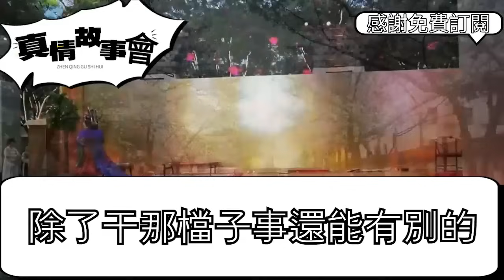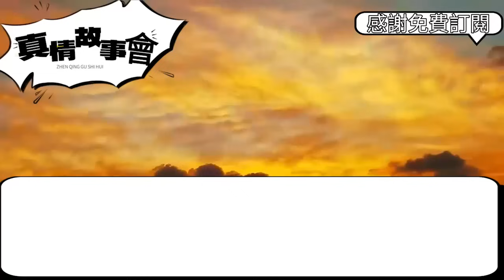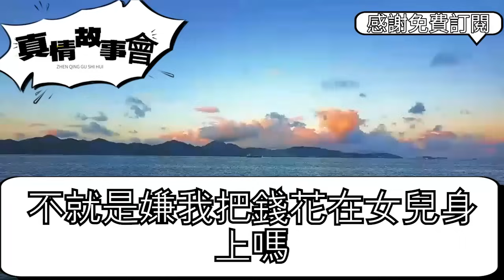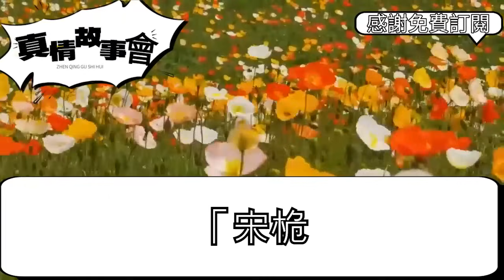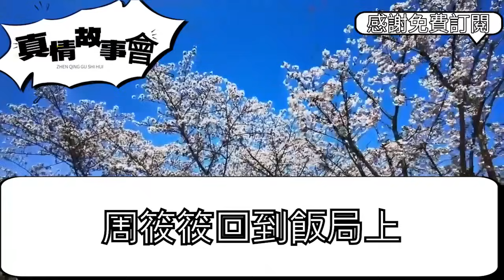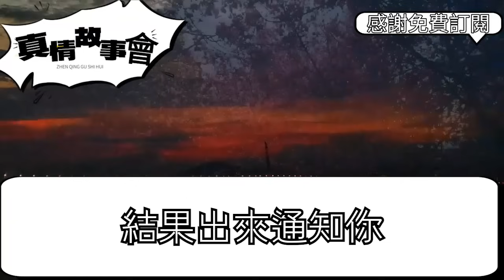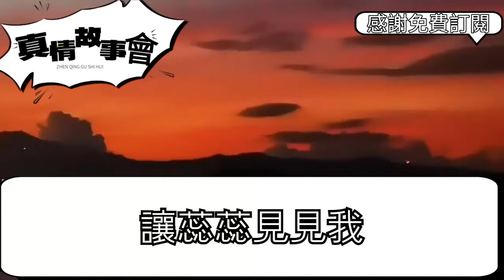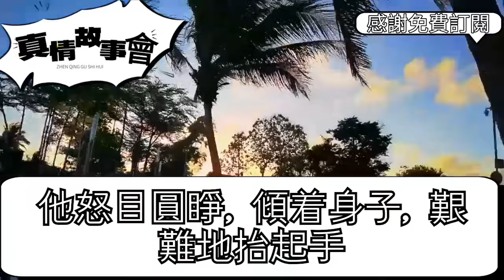老公得了尿毒症喪失勞動能力，我早晚開出租兼職掙手術錢，一天車子拋錨我無奈提前回家，竟聽到老公和婆婆密謀，裝病騙我賣房好拿百萬娶小三，不料我忍怒一招讓他付出代價真情故事會||老年故事||情感需求